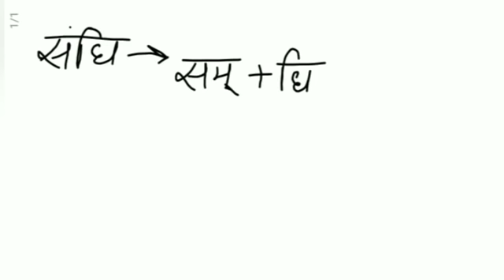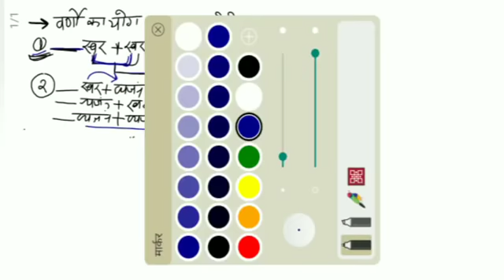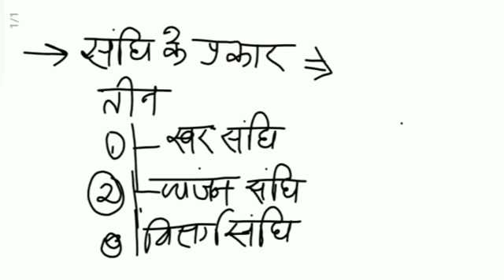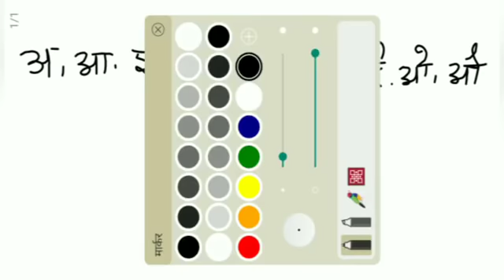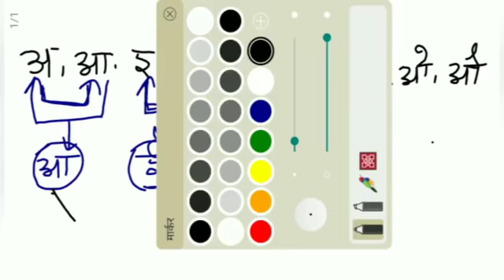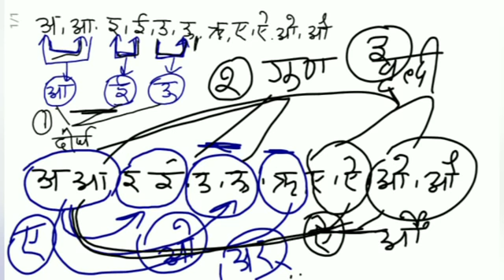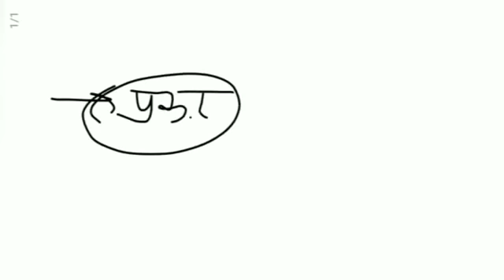PTET 2023 Online Live Classes, BSTC Online Live Classes 2023, PTET | BSTC Important Questions 2023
PTET 2023 Rajasthan GK Online Live Classes, BSTC Rajasthan Gk Online Live Classes 2023 BSTC 2023 Online Live Classes, Notification, Rajasthan Bstc 2nd List 2022